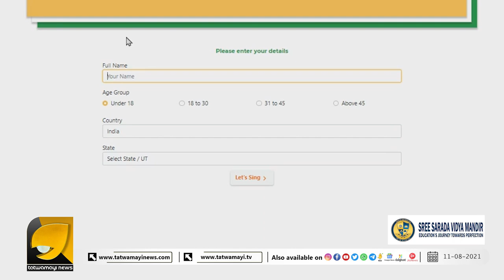തരംഗമായി നരേന്ദ്രമോദിയുടെ രാഷ്ട്രഗാന പ്രഖ്യാപനം | Rashtragaan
രാഷ്ട്രഗാനം ആലപിച്ചാൽ, മോദിയുടെ വക സർട്ടിഫിക്കറ്റ്
 തരംഗമായി 'രാഷ്ട്രഗാന' പ്രഖ്യാപനം
എല്ലാ പ്രായക്കാർക്കും പാടാം.! കുട്ടികളെ ഉറപ്പായും പാടിക്കൂ...!